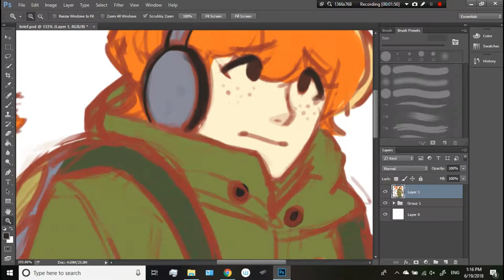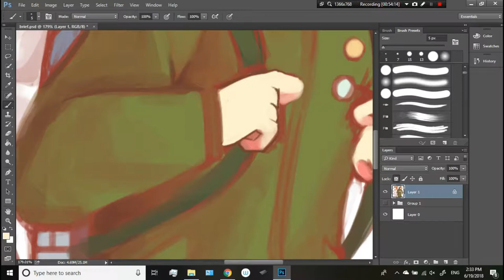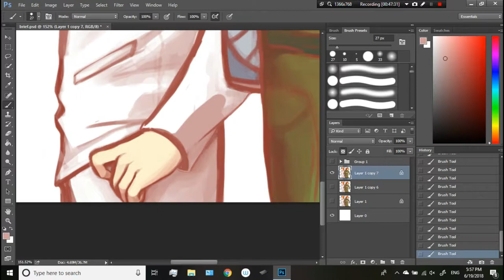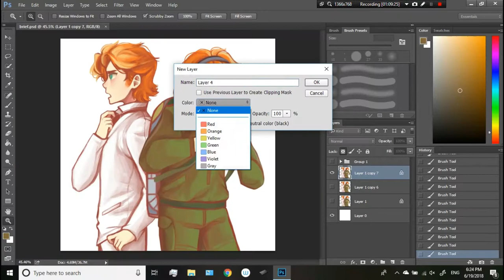COOKI DRAWS ♡ Briefers Rock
Program: Photoshop CC 2014
Tablet: Wacom Intuos Pro Medium
Time: 4 Hours

DeviantART: icookiechan
Webtoon: cookichuu - Mystic